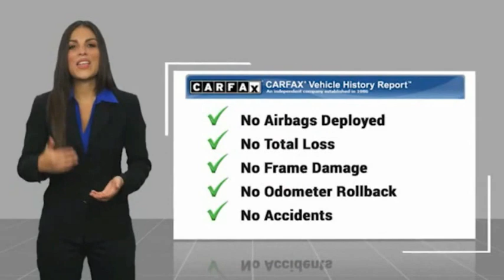2018 Chevrolet Camaro 1178159A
2018 Chevrolet Camaro 1LT

Looking for the right vehicle? Today could be your lucky day. this 2018 Chevrolet Camaro could be yours.